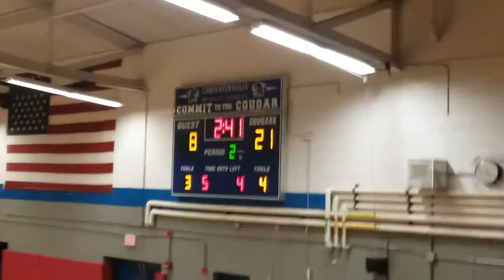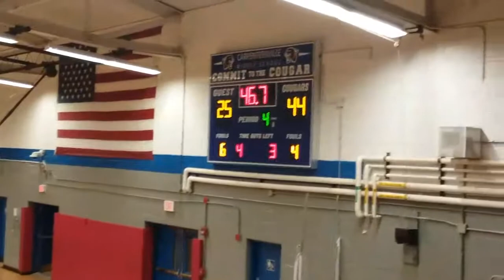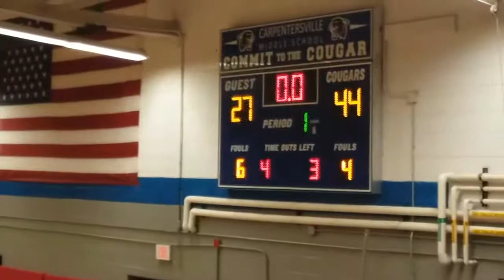AMS Indians 8th Grade Boys Basketball @ CMS Cougars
The only road game I will see this season is at CMS against the Cougars. AMS also lost the B game, 17-25